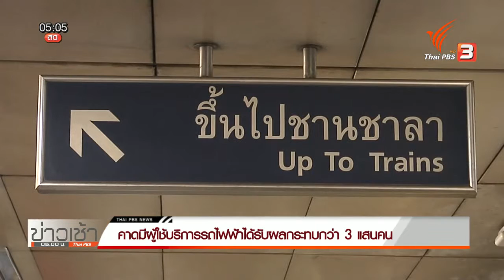คาดมีผู้ใช้บริการรถไฟฟ้าได้รับผลกระทบกว่า 3 แสนคน